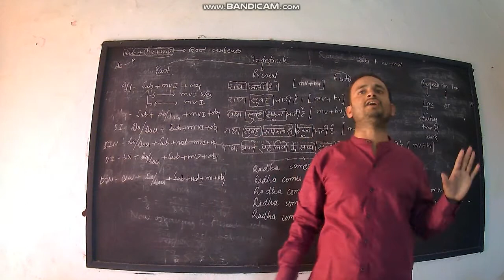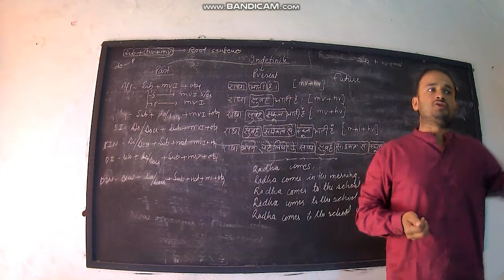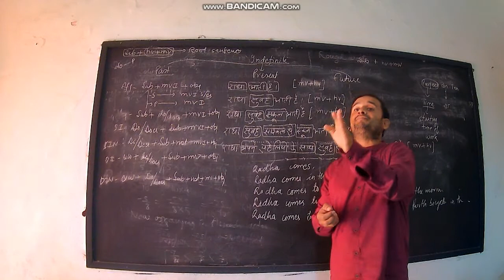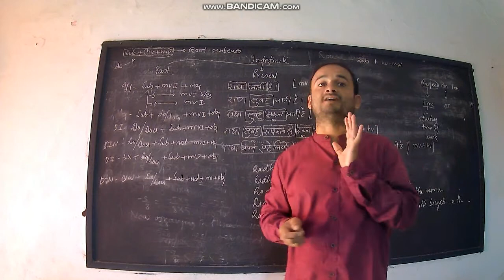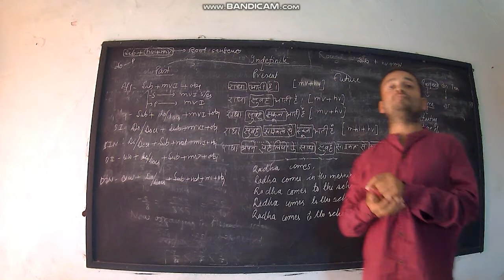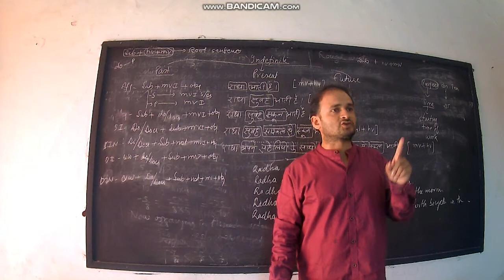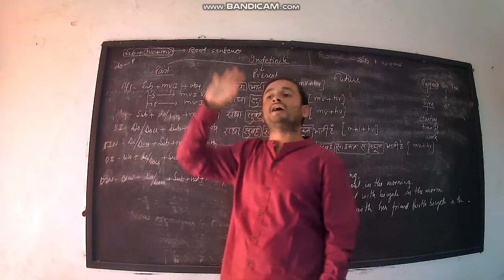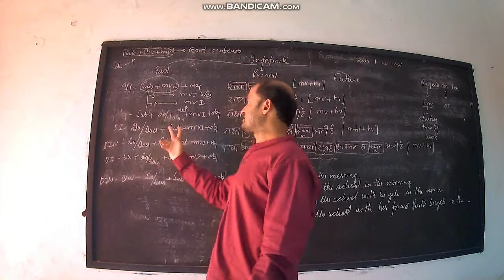Class 8th Spoken English | lecture 1 | Dheeraj Sir